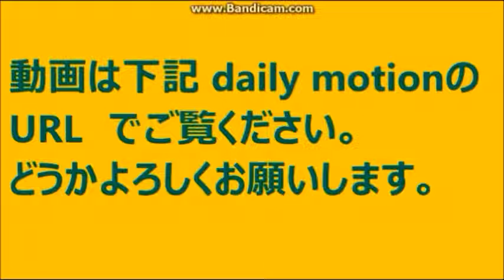一木万 寿三（ いちき ますみ 1903－1981 ）2017.05.28 STV ラジオ ほっかいどう 百年物語